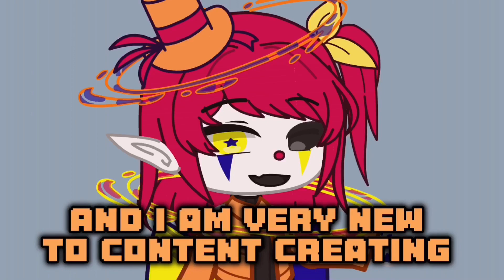Hi!(Welcome to my channel )